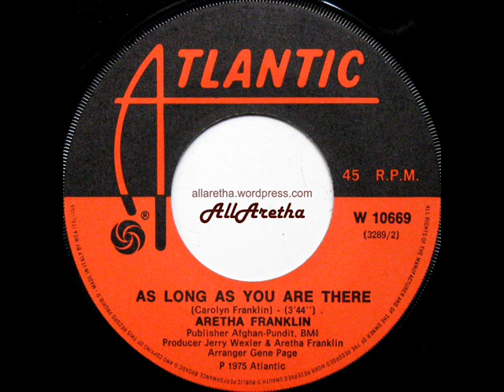Aretha Franklin - Mr. D.J. (5 For The D.J.) / As Long As You Are There - 7″ Italy - 1975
Title: Mr. D.J. (5 For The D.J.) / As Long As You Are There
Label: Atlantic
Catalogue #: W 10669
Format: 7″ -- 45 RPM
Year: 1975
Country: Italy

A: Mr. D.J. (5 For The D.J.)  [Aretha Franklin] 0:00
B: As Long As You Are There  [Carolyn Franklin] 4:26